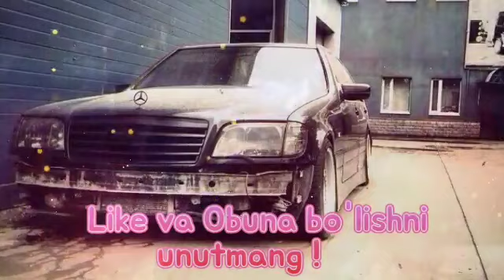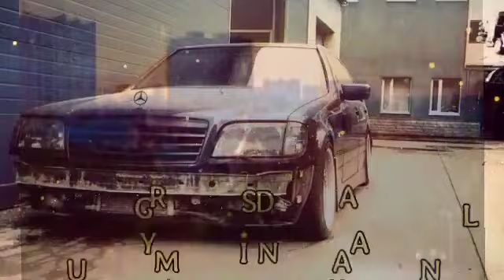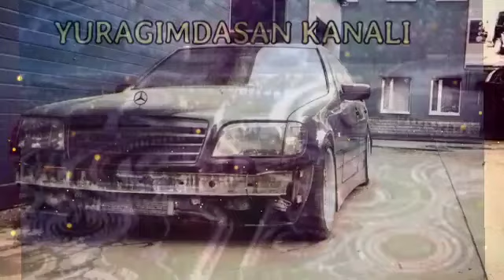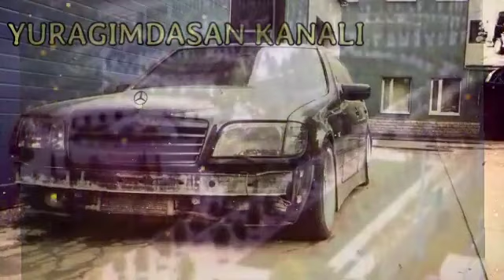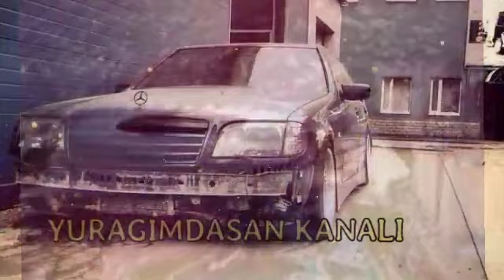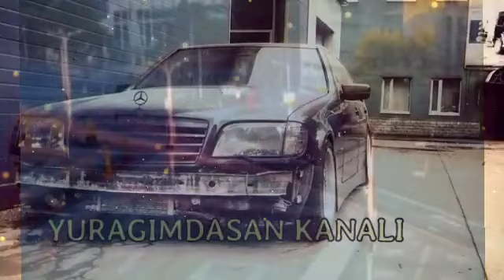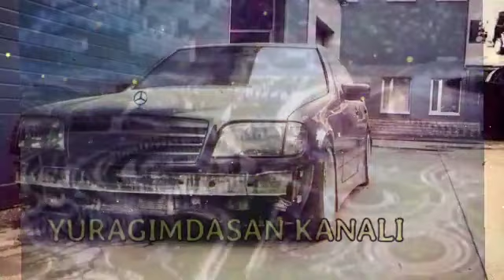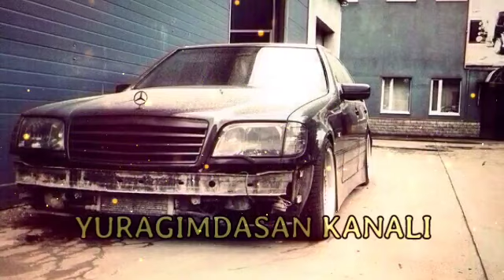SARA O'ZBEKCHA TERMA QO'SHIQLAR 🔥🔥 UZBEK MUSIC 2023 🎶 УЗБЕКЧА ШУХ ТЕРМА КУШИКЛАР uzbek_music(1)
SARA O'ZBEKCHA TERMA QO'SHIQLAR 🔥🔥 UZBEK MUSIC 2023 🎶 УЗБЕКЧА ШУХ ТЕРМА КУШИКЛАР